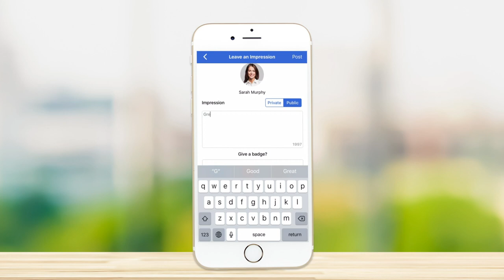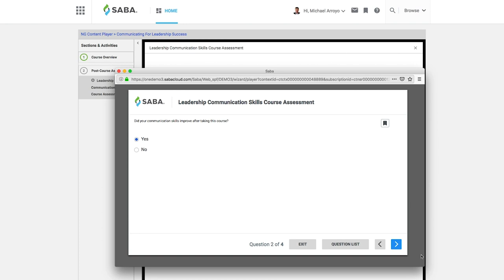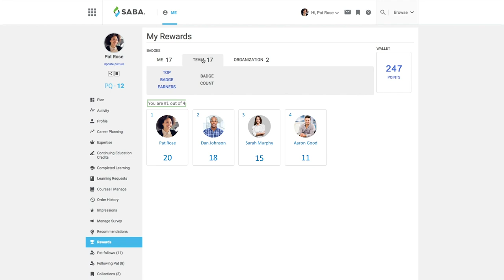Saba Cloud - Increase Employee Engagement with Rewards & Recognition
Keeping employees engaged is one of the top challenges in every company. Engagement means your employees are bringing their best to work, and when your people perform at the top of their game, they’ll take your business there too.

Saba’s rewards and recognition capabilities make it easy for HR and L&D teams to drive adoption and stickiness of your talent development programs, and realize that big payoff of better employee engagement.

This video shows you how rewards & recognition touchpoints are incorporated throughout Saba’s learning & performance modules, offering employees an experience that is fun, motivating and engaging.

When you’re investing time and money into talent development initiatives, you want to make sure your employees are not only participating in these initiatives, but that they’re enjoying the experience!